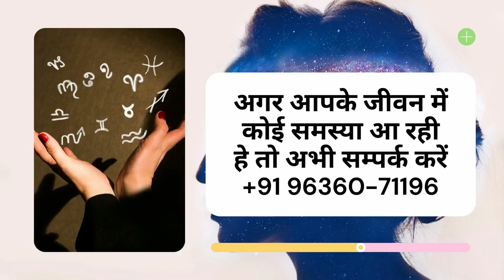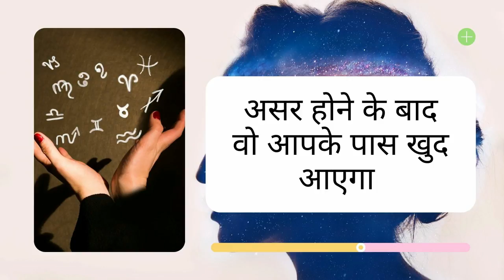आज शाम होते ही आप खुश हो जाओगे 100 % असरदार वशीकरण वीडियो